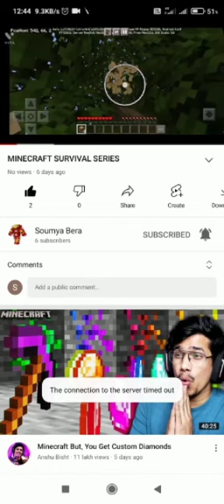MAKING CITY IN MINECRAFT|PART 2|MINECRAFT GAMERZ